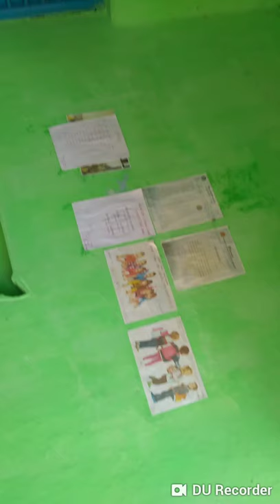Tuition classes || study in Tuition classes|| patratu || patratu dam